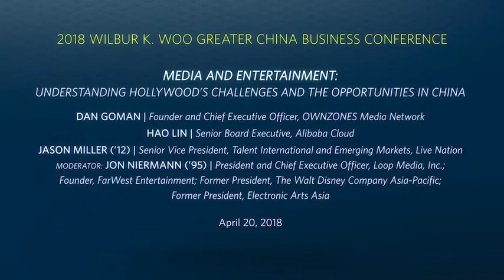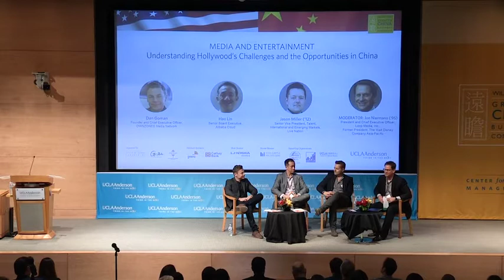2017-2018 Media & Entertainment Panel - 2018 Wilbur K. Woo Greater China Business Conference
Understanding Hollywood’s Challenges and the Opportunities in China